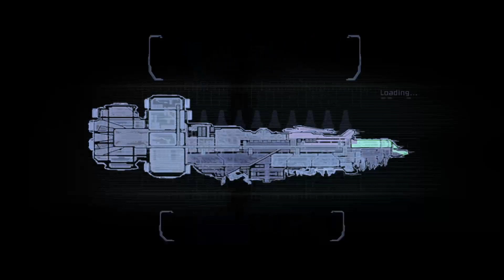The return to space Dead Space ep 2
Do you want to keep up to date with me?
* Instagram.com/OhioGaming92
For more of my other videos please feel free to visit my channel and hit that little bell on the side to get notified of when new videos come out keep gaming and keep positive 🕹💻 Gaming Warriors